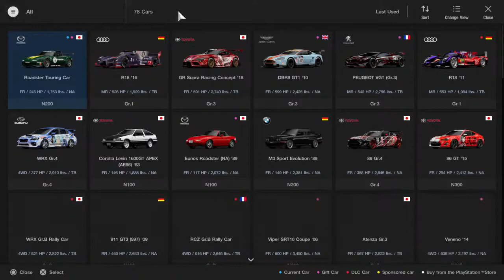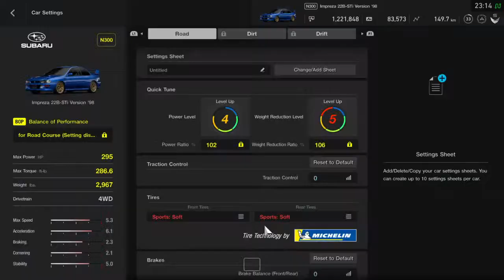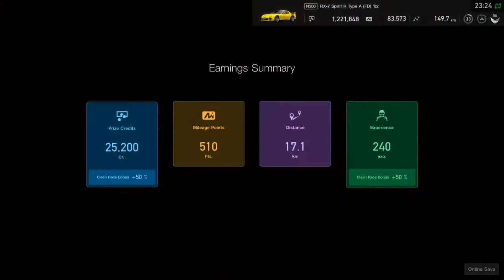[GT SPORT] Argyle Guys' Race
YouTube Channel of Edgar Lau